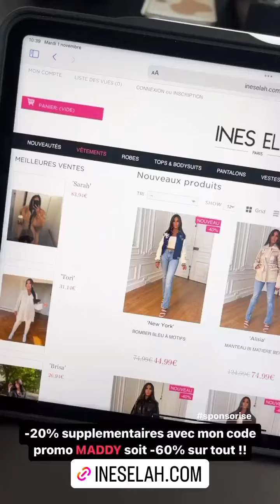MADDY BURCIAGA - 04 Novembre 2022